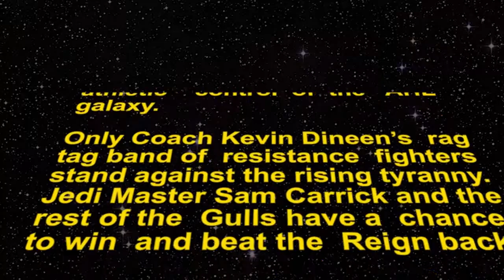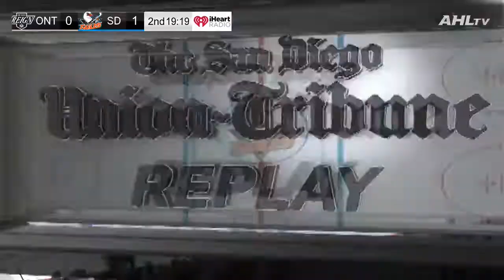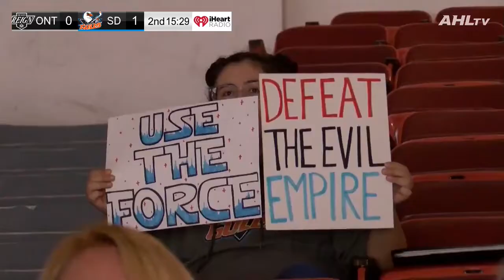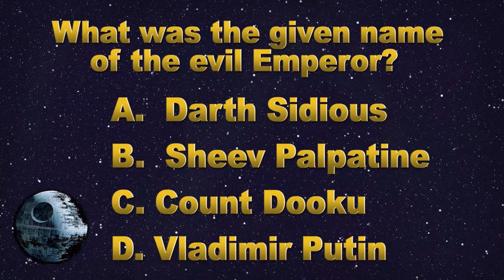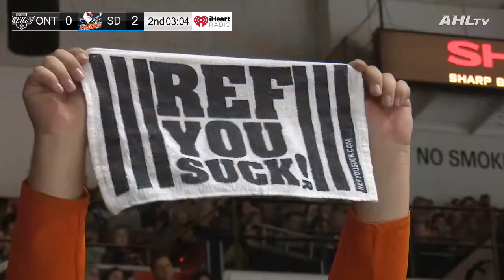Gulls Rewind - Star Wars Night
Transport yourself to a galaxy far, far away as Gulls Rewind brings you our Star Wars Night!

Grab your favorite snacks and settle in for an intergalactic adventure against the rival Ontario Reign.